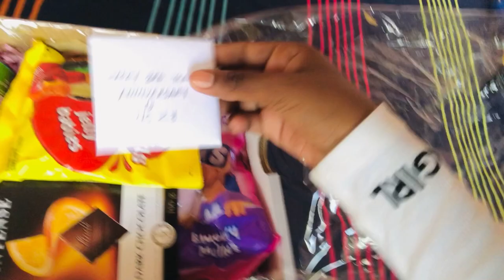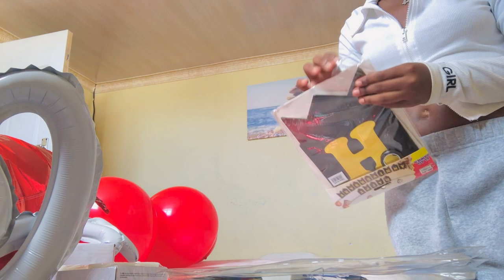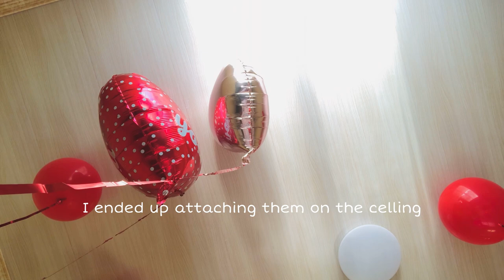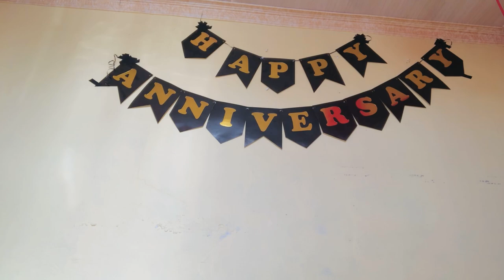DAILY VLOG : decorator of the day / chores + gift wrapping 😌❤️